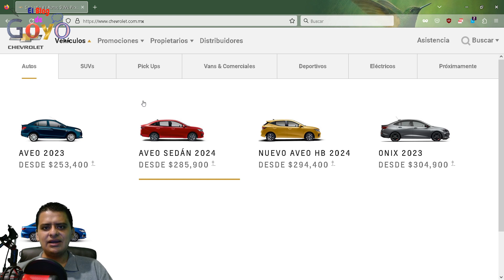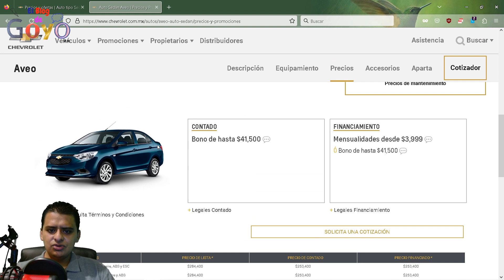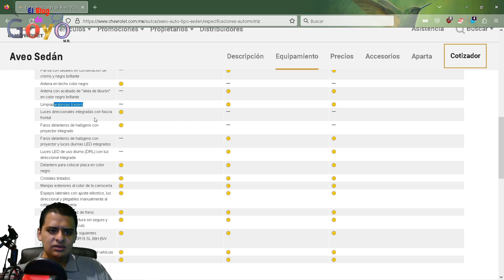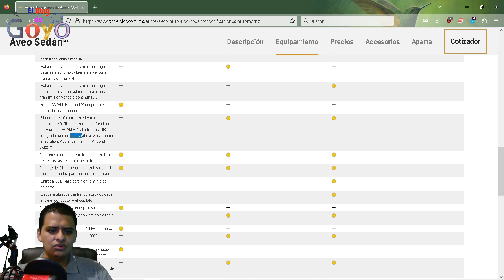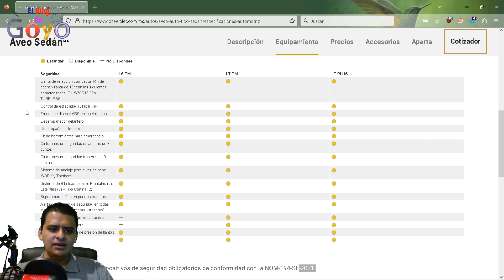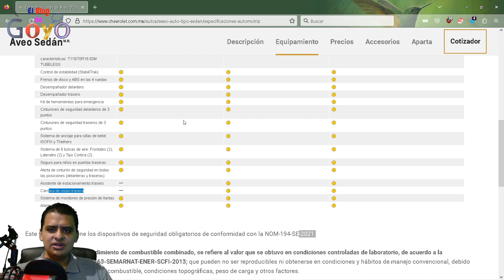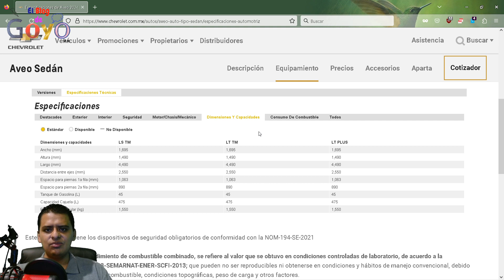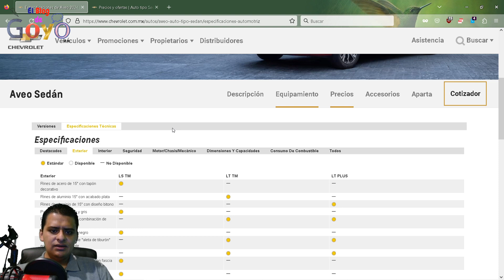Lo bueno y lo malo: Chevrolet Aveo Sedán 2024